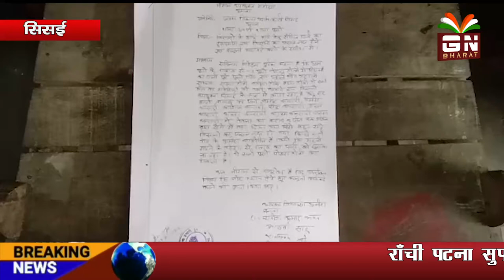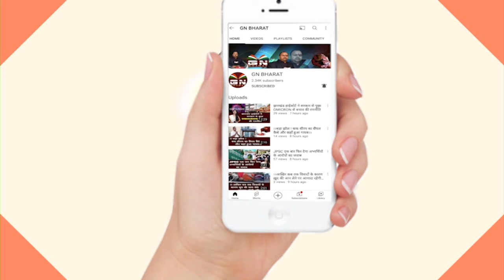सिसई में अपने आप को दबंग समझने वालों से परेशान है ग्रामिण, तालाब के पानी कर रहे बरबाद